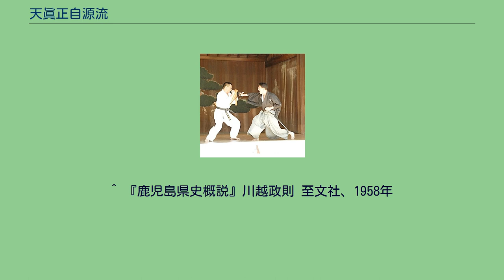天眞正自源流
天眞正自源流（てんしんしょうじげんりゅう）は、武術の流派のひとつ。
天眞正自源流兵法は、飯篠家直が創始した新當流（天真正伝香取神道流）の道継であり、十瀬(小瀬)与三左衛門長宗（瀬戸口備前之守政基）が、創始した流派である。
十瀬与三左衛門長宗は、常陸大田(茨城県)、佐竹氏一族分系の小瀬氏とされる。
関ヶ原の戦いの後、徳川時代となり太平の世となるも、国境を接する肥後と薩摩は互いに剣術をはじめとする様々な武術を取り入れていた。
十瀬与三左衛門長宗は肥後に対抗するために薩摩藩に召し抱えられたものと考えられ、瀬戸口氏の養子となっている。
十瀬与三左衛門長宗は、その後改名し瀬戸口備前之守政基を名乗ることとなる。
瀬戸口氏は大隅国姶良郡蒲生郷正八幡若宮社の社家とされる。
開祖、瀬戸口備前之守政基が薩摩に渡り定住したのが永正年代の頃である。
伝書に於いては瀬戸口備前守が薩州伊王滝に於いて、流儀の奧秘に開眼した事が伝えられている。
伝書の多くは天眞正自顕流の名で残されており、天眞正自源流と記された物は少なく、十瀬与三左衛門長宗（瀬戸口備前之守政基）が天眞正自顕流から天眞正自源流と名を変更したのは晩年のころと推測される。
瀬戸口備前守が成立させた流儀の思想と技術は、現29代宗家の手元に伝承されている三巻の伝書、『尊形』・『察見』・『聴書』である。
『尊形』には流儀の技術の全容が網羅されており、『察見』には流儀の思想と兵法が明記され、『聴書』には先師の教えが示されている。
『聴書』に於ける先師の教えが流儀全ての根本となるところから本来、流祖となるべき瀬戸口備前守は開祖にして流儀名称の確定者となった所以である。
天眞正自源流兵法は、その譜代継承に於いて時代に応じた術理を擁立して今日に至っており、流儀に於いて行われる剣法・居合・体術等は、最古の遺産である「天眞刀」・「天眞剣」・「天地人陰陽五段之法形」に始まり、瀬戸口備前守が制定したとされる剣術組太刀である十二箇之太刀を初めとする52の法形を根本としている。
又、戦場合戦時の野太刀兵法、更に槍術、長巻、小太刀等の法形が伝承されている。
流派内の伝承では流派の名前を口にするだけでも門下に暗殺をされるなど、存在を秘匿されていたとされ、そのため、天眞正自源流の存在が確認されたのは明治期以降となっているとされている。
以上の伝承について綿谷雪は、示現流の伝承をもとにしたフィクションであろう、としている。
天眞正自源流の系譜でも、薬丸自顕流第5代の薬丸兼慶より分かれており、天眞正自顕流から直接分かれた流派ではなく、薬丸自顕流から分かれた流派と考えられる。
実際に天眞正自源流の存在が確認されたのは明治期以降のことである。
靖国神社における演武の様子 古伝に『山に在っては立木を、河に在っては流れを、海に在っては怒涛の波を敵と為す』と在るように、天地自然と術理の融合を意図して修行を行う事から、修練の場所を選ばない。
天地人を以って流儀の根本と為し、技術・精神・肉体の完成を求める。
剣法・居合・体術を網羅する総合武道で居合抜刀に於いては神速の抜きと納刀を実践、剣法に於いては一之太刀を以って一刀両断勇猛果敢を尊ぶ為、一瞬の攻防に全てがある。
^ 『増補大改訂 武芸流派大事典』綿谷雪、山田忠史編 東京コピイ出版部、1978年 ^ この系譜では何故か、示現流開祖の東郷重位と薬丸兼陳との師弟関係を記さず、示現流と薬丸自顕流が関係が無いかのように記している。
^ 『鹿児島県史概説』川越政則 至文社、1958年